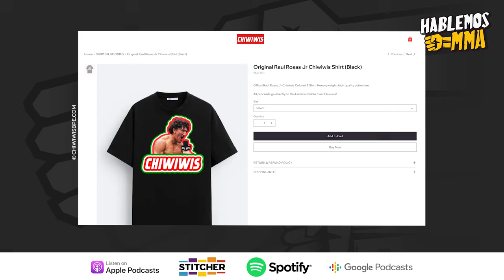Raul Rosas Jr. habla origen de "CHIWIWIS," victoria en UFC 306, Dvalishvili vs O'Malley, más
Danny Segura entrevista a Raul Rosas Jr. acerca de su victoria sobre Aori Qileng en UFC 306 / Noche UFC, su experiencia de pelear en la Esfera,  Merab Dvalishvili vs. Sean O'Malley, el origen de "chiwiwis" y mucho más.

00:00 - Intro
00:55 - Inglés o español
02:14 - Sensación de pelear en la esfera
04:45 - Desempeño en UFC 306
07:45 - 'Chiwiwis' del público
09:08 - Listo para ir contra un rankeado
12:30 - Merab Dvalishvili vs. Sean O'Malley
14:42 - Merab Dvalishvili como Mexicano
15:16 - Origen del 'Chiwiwis'
17:53 - Estelarizar un evento de UFC
18:59 - Porque abrió UFC 306 y no cartelera estelar
21:26 - 'Chiwiwis' es viral
25:18 - Mensaje y agradecimientos